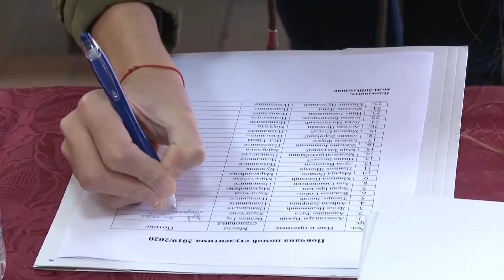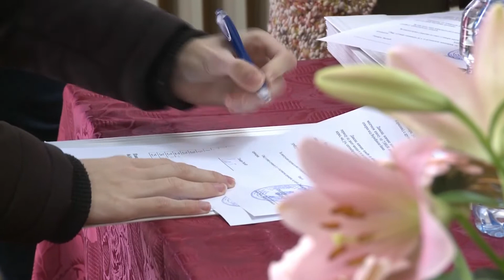VEĆA POMOĆ ZA STUDENTE U PLANDIŠTU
Studentima prvih godina državnih visokih škola i fakulteta, sa teritorije opštine Plandište, svečano su uručeni ugovori o dodeli novčane pomoći koju je iz budžeta izdvojila lokalna samouprava. Svaki od korisnika, dobiće po 70.000 dinara, u deset jednakih mesečnih rata.